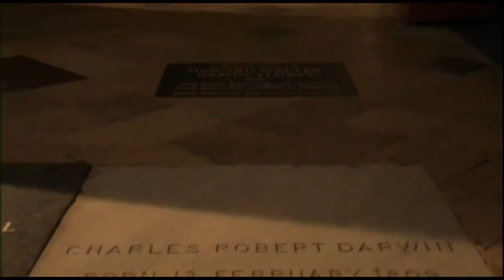Darwin 9 Death and legacy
Video from PBS special series on Evolution. These clips are from Darwin's Dangerous Idea.